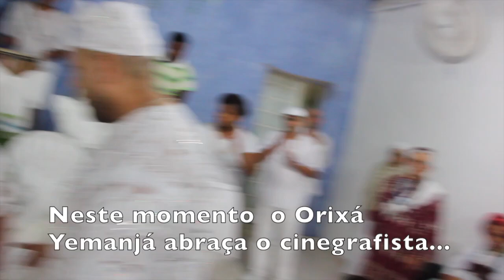FESTA DE OGUN E OXOSSI - ODU EJE E DEKÁ - ILÊ ASÉ YÁ OGUNTÉ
As diversas iniciações no candomblé de origem Yorubá

Iyawo - São os novos iniciados de Orixá da Casa de Candomblé, durante o período de sete anos, e serão subordinados pelas pessoas de Cargos/Posto da casa. E deve obediência aos seus mais velhos. E deverão concluir suas obrigações de 1, 3 e 7 anos. Ser Iyawo, além de outros preceitos, é permanecer recolhido por um período de 21 dias, passando por doutrinas e fundamentos, para conceber a força do Orixá. Saem da vida material e nascem na vida espiritual com um novo nome orùnkò. O Mòócan e os Delègún são os comprovantes e o diploma do iniciado.

Obrigação de um ano -
(Odueta) ou (odú Kíní) É às obrigações muito importantes é considerada como fim do resguardo do Iyawo após sua iniciação. Somente esta obrigação dará ao iniciado à liberdade de viver materialmente sem restrições na sociedade e no seu convívio familiar e pessoal.

Até fazer um ano de feitura ou pagar sua obrigação de um ano (odú Kíní), ainda terá algumas restrições (ewo temporário. como cortar cabelo, tomar banho de mar e outros. Será feita na obrigação de um ano de feitura, uma nova festa para comemorar a data onde serão oferecidos comida ritual, frutas e flores.

Obrigação de três anos -
(Oduetá) Esta obrigação é considerada a confirmação da continuidade do iniciado no Axé, e já está autorizado a conceber o seu ajuntó, e a começar ser liberado e graduado pelo seu babalorixá, a usar fios com Seguis e Bràjà dependendo do Orixá, e poderá deixar de usar Mòócan e Delègún. (conforme orientação do babalorixá)

Outra obrigação é feita aos três anos de feitura (odú kétà), algumas casas ou nações fazem também uma de cinco anos, mas no candomblé ketu considera-se um ano, três e sete anos. Ele ou ela permanecerá como Iaô até completar os sete anos de feitura e fazer a obrigação de sete anos (odu ejé).

Obrigação de sete anos -
(Oduijé) ou Odu ejé (a pronúncia do acento é fechada) É uma das maiores obrigações de uma casa de Candomblé, que todos os iniciados serão obrigados a tomar sem exceção. Com essa obrigação o iniciado poderá receber posto, cargo, titulo e direitos de independência do seu babalorixá.

Só quando fizer a obrigação de sete anos Odu ejé é que será considerado um Egbomi (um irmão(a) mais velho).

A obrigação de sete anos é tão grande e importante quanto a feitura, nessa obrigação é que será definido se o Egbomi irá abrir uma casa ou não. A Iyalorixá entregará para o Egbomi no ato da festa seus pertences (jogo de búzios, pembas, favas, sementes, tesoura, navalha, tudo que vai precisar para iniciar Iaôs) no Ketu é chamdo Odu Ijê com Oyê, em outras nações é chamado de Deká, Peneira, Cuia, etc.

Caso o Orixá da pessoa não queira abrir uma casa e queira continuar na roça da Iyalorixá, o Orixá depositará os objetos recebidos nos pés da Iyalorixá e sua filha não abrirá uma casa, continuará na roça onde normalmente receberá um posto para ajudar a Iyalorixá.

Quando o Orixá aceita a Egbomi receberá todas as homenagens dos presentes pois está sendo consagrada como uma nova Iyalorixá se for homem Babalorixá. Nesse caso terá que providenciar uma casa para onde será levado seu Orixá e iniciar um novo Ile axé.

- OIYE – quer dizer titulo independência, são pessoas que já tomaram seus sete anos e necessitam de um TITULO dado pelo seu babalorixá, para ser independente e Zelador (a) de Orixás, sacerdócio. Esse Oiye pode ser também um cargo na casa do babalorixá onde fez a obrigação.

- DEKA – é autorização (direitos) de conduzir a sua própria casa de Candomblé, atendimento de seus adeptos e consulentes, jogar búzios, tirar ebós e iniciar pessoas no Orixá, ou Vodum dependendo da nação etc.. Na nação Jeje receberá um Húnjèbé é o Titulo de sacerdócio exclusivo da nação Jeje e um amuleto do Egbònme, é o diploma dado pelo Voduno para dar continuidade do aprendizado dos fundamentos dos Voduns.